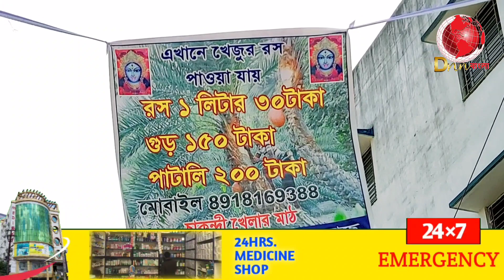শীতের আমেজে সুস্বাদু খেজুর রস, গুর ও পাটালি কীভাবে তৈরি হয় ! সমস্ত প্রক্রিয়া তুলে ধরল DNN Bangla